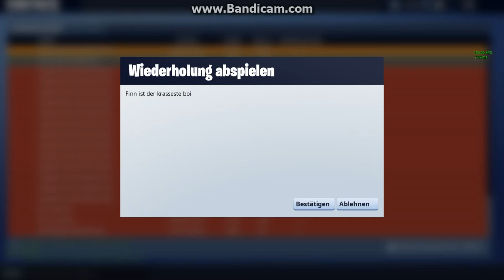Fortnite Solo vs Duo in Squad Win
i f*cked a little bit up at a second because i thought it would be me but then i realised it xD